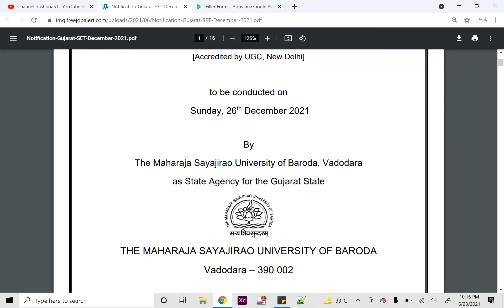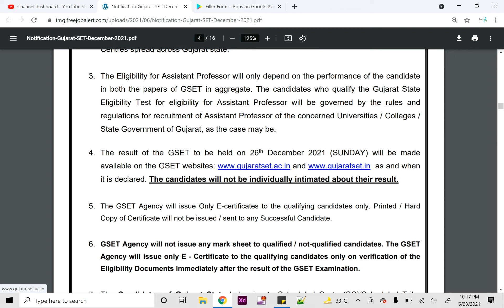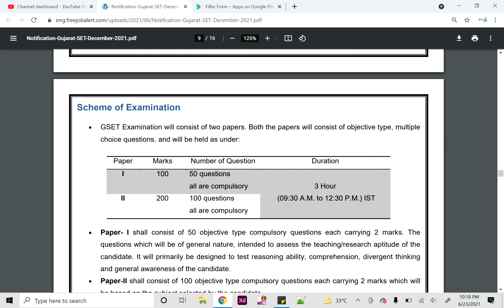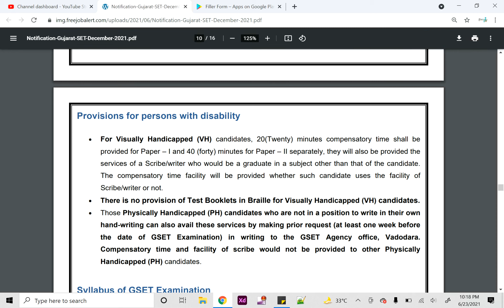GSET Exam 2021 Notification | gset exam 2021 gujarat | set exam 2021 notification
gset exam 2021,
gset exam form 2021,
kset exam solved question papers,
gset material in gujarati,
gset exam paper 1,
gset exam 2021 gujarat,
gst news,
kset exam preparation,
gset exam 2021 notification,
set exam 2021 notification,
rajasthan set exam 2021 notification,
gujarat set exam 2021  ,
gujarat set,
set exam,